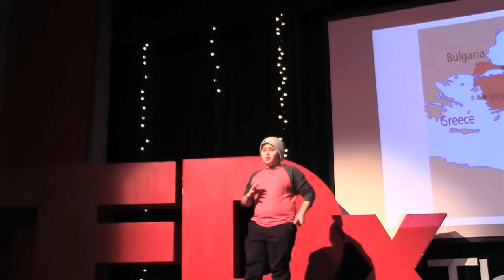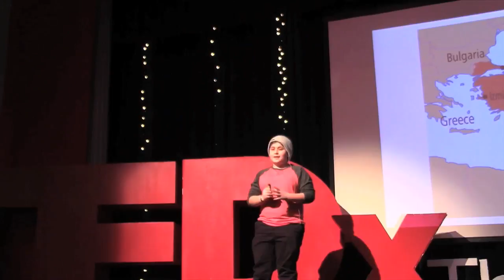Coming to America, a refugee story | Mohammed Hamou | TEDxTheCountrySchool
In this talk, Mohamed shares his experience of fleeing his home in war torn Aleppo. He speaks about his family's journey to America, and about some of struggles they faced during that time. In this talk, he also shares his hopes and wishes for other refugees around the world.   Mohamed, a 6th Grader at a local public school was born in Syria and lived with his parents and two older siblings in Aleppo until they had to flee their home because of the war. After years of waiting and a long journey, they eventually arrived in Connecticut where they joined IRIS's community of resettled refugees. Mohamed loves his new life. He loves his friends, soccer, spicy food, and he really, really loves school. This talk was given at a TEDx event using the TED conference format but independently organized by a local community.